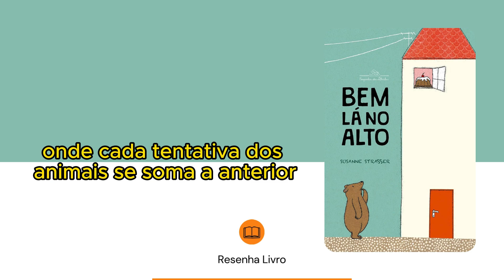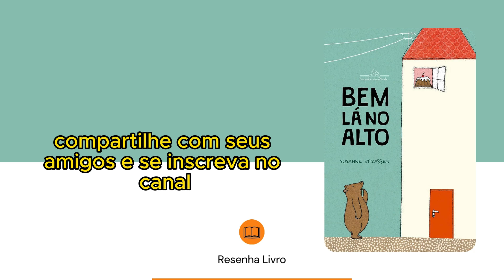Bem lá no alto - Resenha Livro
Link do livro do vídeo

DADOS DE ODINRIGHT

Sobre a obra:
A presente obra é disponibilizada pela equipe Resenha Livro e seus diversos
parceiros, com o objetivo de oferecer conteúdo para uso parcial em
pesquisas e estudos acadêmicos, bem como o simples teste da
qualidade da obra, com o fim exclusivo de compra futura.
É expressamente proibida e totalmente repudíavel a venda, aluguel, ou
quaisquer uso comercial do presente conteúdo.

Sobre nós:
O Resenha Livro e seus parceiros disponibilizam conteúdo de dominio publico
e propriedade intelectual de forma totalmente gratuita, por acreditar que
o conhecimento e a educação devem ser acessíveis e livres a toda e
qualquer pessoa.

Como posso contribuir?
Você pode ajudar contribuindo de várias maneiras, enviando livros para
gente fazer resenhas ou Áudiobooks
Ou ainda podendo ajudar financeiramente para custear os programas que usamos para fazer as resenhas e áudiobooks

"Quando o mundo estiver unido na busca do conhecimento, e não
mais lutando por dinheiro e poder, então nossa sociedade poderá
enfim evoluir a um novo nível."